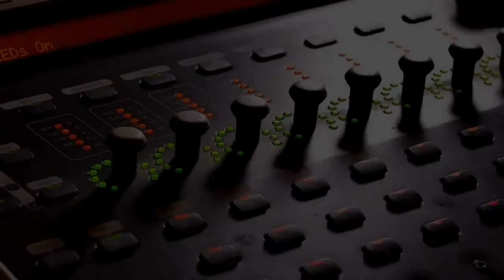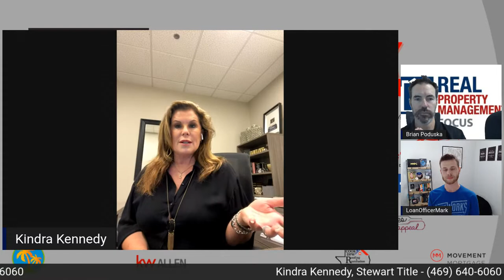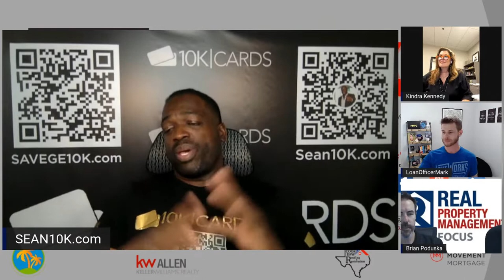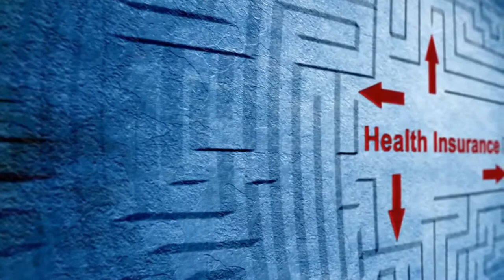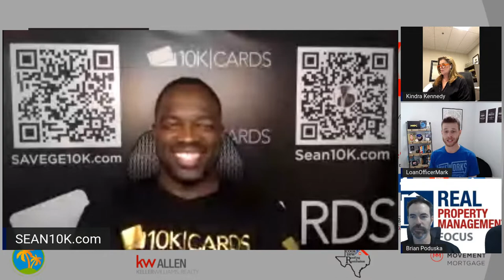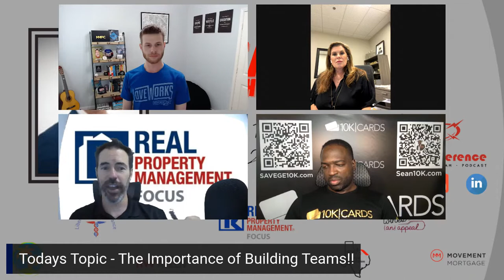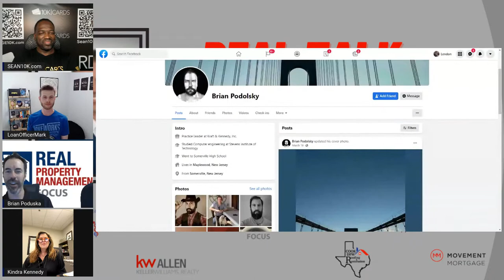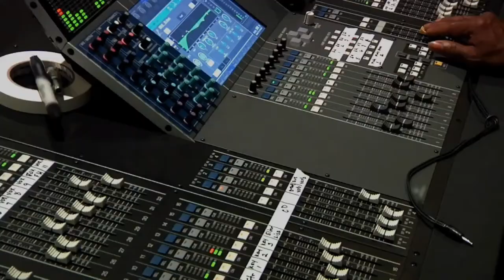Real Talk with Brian Poduska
Join Brian and his co host each week as they bring on some power players in the business world to share they experiences, trials and victories on their journey of personal and professional development.
If you are a small business owner this show is a MUST SEE!!